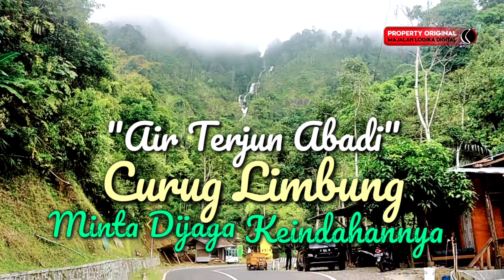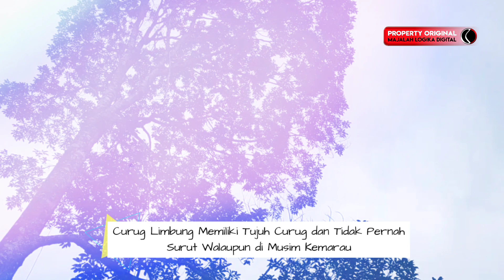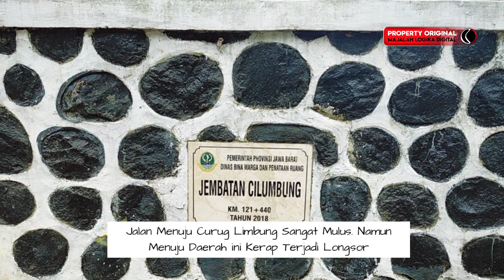Sisi Mistis Air Terjun "Abadi" Curug Limbung Garut